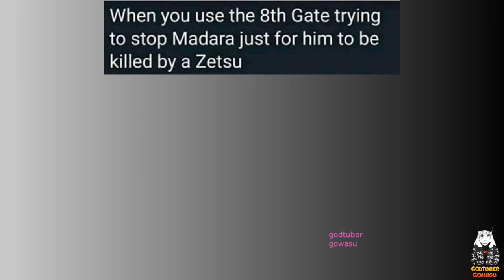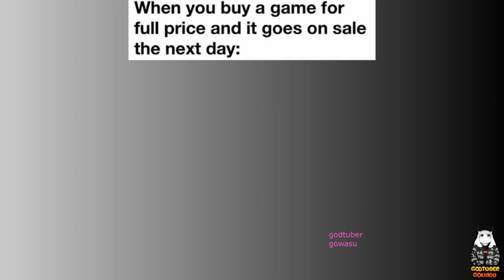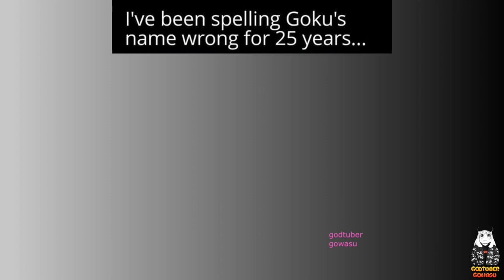Anime Memes Will Not Disappoint You V9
Anime memes are image memes, which are mostly from anime series to make a new observation from everyday life. These are also direct comments from anime series or the films from the screenshot taken. Mostly anime memes only make sense to those who are from the well-versed franchise. Anime memes are shared on many social media platforms simply as a joke.

The knowledge required to understand many references though many anime memes do well overall the person. The first anime meme comes from an episode of the brave fighter of sun fighbird in 1991. It is so popular, it which become a source of all kinds of memes. It includes characters, plots, screenshots, scenes, and stories.